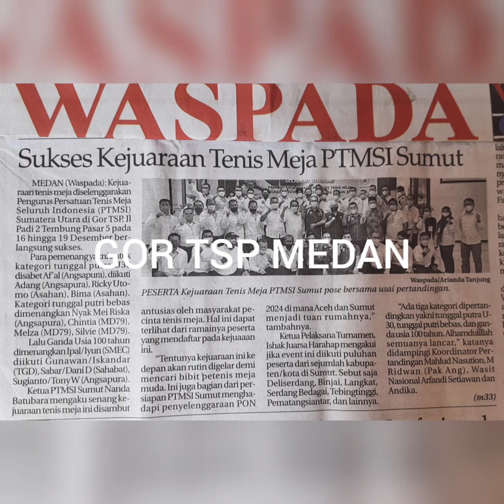Di Gor TSP Medan